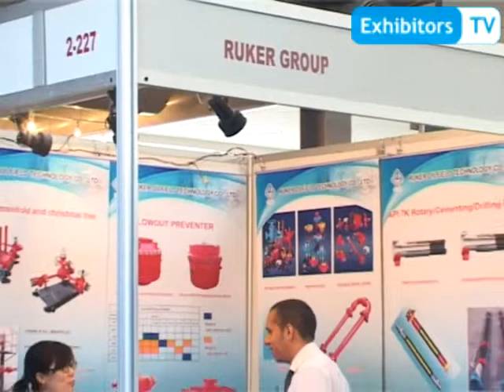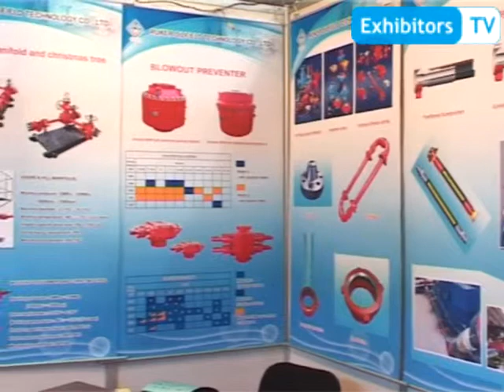High Pressure Hoses & Pipe Fittings by Ruker Oilfield Technology China (Exhibitors TV at POGEE 2013)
Zhang Huijing, Sales Manager at Ruker Oilfield Technology Co. Ltd., China briefs about their products to Exhibitors TV Network at POGEE 2013 Exhibition - Lahore Expo Centre, Pakistan.

They are professional and most qualified fire-resistance well-control hose (BOP hose) manufacturer from China, who possesses more than 95 percent of domestic market share. Their Main Products include high pressure drilling hose (cement hose, rotary hose, mud hose, vibrator hose etc), and API Spec 16C for flexible choke & kill line. may please be browsed to know more about Ruker Oilfield Technology Co. Ltd.

This Special Online Video Coverage of POGEE 2013 is brought to you by "Exhibitors TV Network" in Strategic Partnership with Pegasus Consultancy and Tradekey (Pvt) Ltd. and in Collaboration with Nippa Tech Co Ltd. - Japan and GS Yuasa International Ltd.

Exhibitors TV Network is the first-ever Online Video Portal for Trade Show Industry launched by "The Xeptionalz - Pakistan".